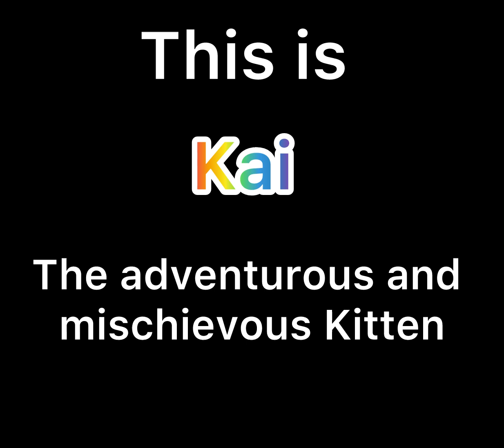Kai the adventurous and mischievous ￼kitten ￼￼episode 63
This is Kai the adventurous and mischievous ￼kitten. ￼Watch￼ him play and explore his new home